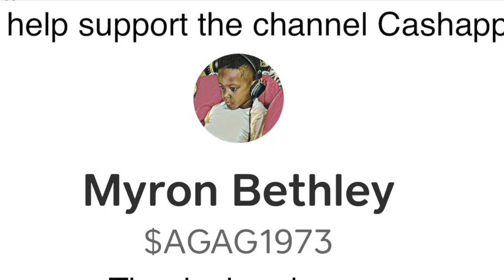Understanding the Switch and Cone Area Gain of 4 1506SC vs 2 2508SC ... The Correction!!!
Join Me Live Every Friday night @ 9pm EST!!!

𝐆𝐨𝐭 𝐁𝐚𝐬𝐬! t-shirt